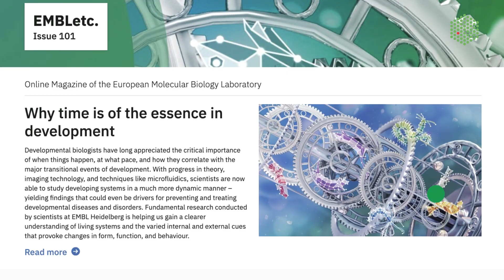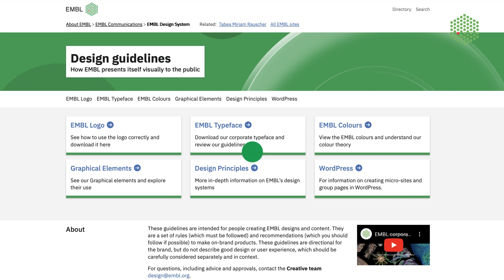EMBL creative team showreel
The Creative Team, in collaboration with many colleagues, creates targeted and specific visual communications assets for various audiences. The team supports the ‘one EMBL’ design framework and provides a library of templates and resources for multiple communication needs at EMBL. Find out what we create in this video.

Credits
Video producer: Creative Team/EMBL
Creative Direction: Tabea Rauscher/EMBL
Illustrations, graphic designs, visual contributions (in alphabetical order): Aleksandra Krolik, Christina Hof, Da In Wi, Haipeng Zhou, Holly Joynes, Isabel Romero Calvo, Joana Carvalho, Tabea Rauscher/EMBL
Footage: EMBL
Motion graphics design: Da In Wi/EMBL
Sound effects: Pixabay